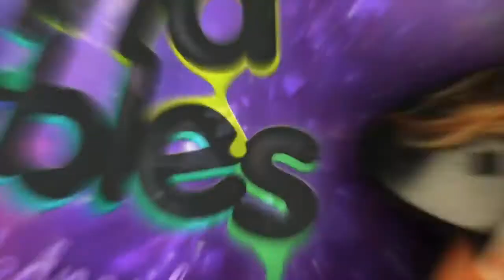Teaching My Dogs How To Swim-SMART DOGS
How to train your dog to be smart-Teaching My Dogs How To Swim